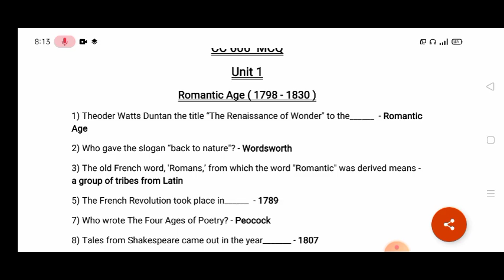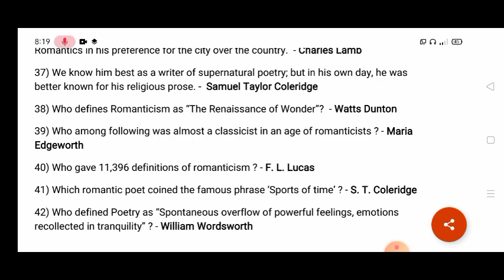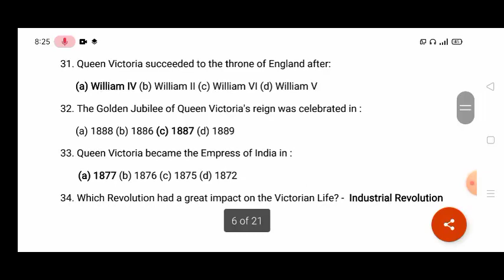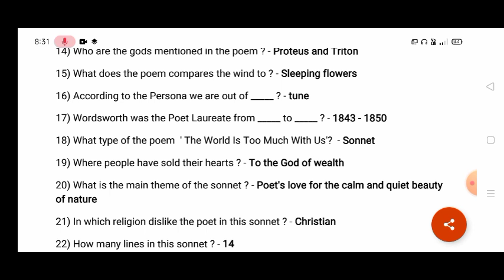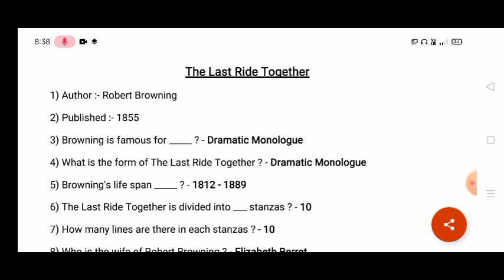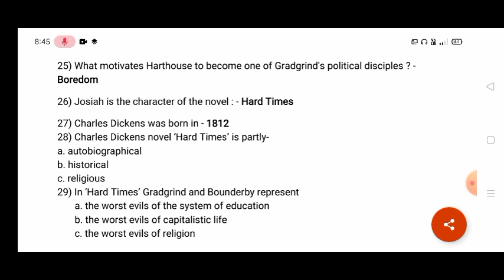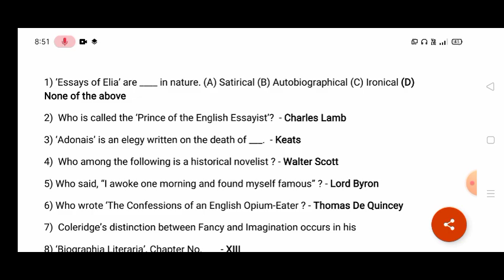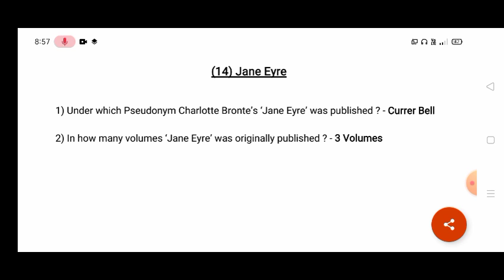B.A. Sem-6 || CC-606 || English